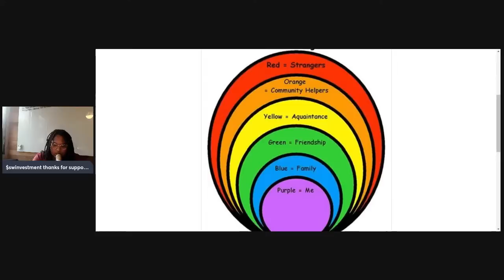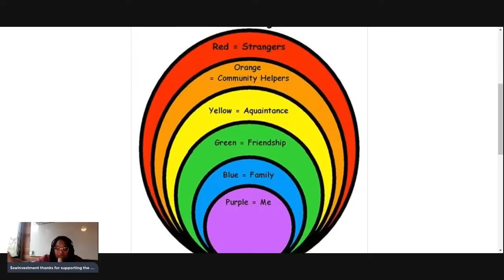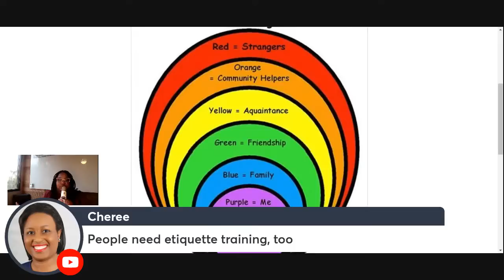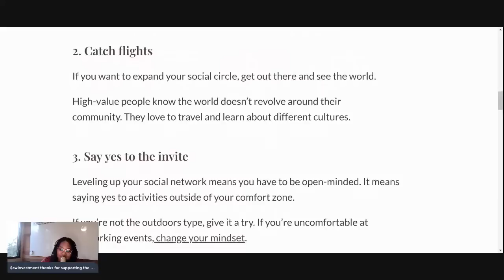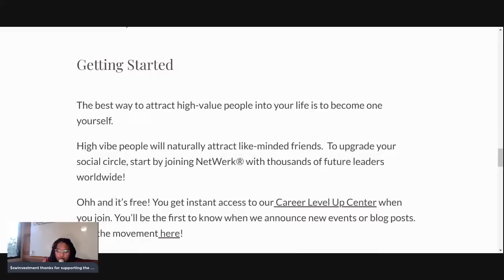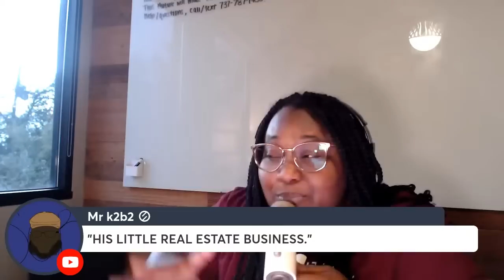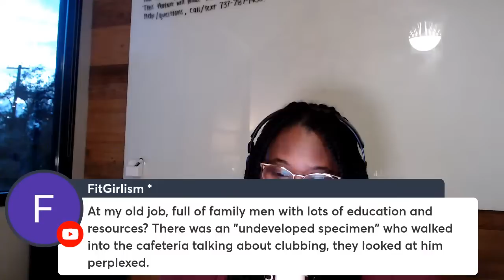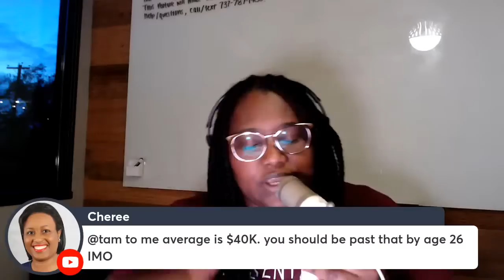Your Social Circle is Holding you Back. Get Uncomfortable in 2023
Your Social Circle is Holding you Back.

social circle,how to build a social circle from scratch,how to build a social circle,social circle game,how win friends and influence people,how to win friends and influence people audiobook,ericka williams

ericka williams, ericka williams digital real estate, online money, how to make online money